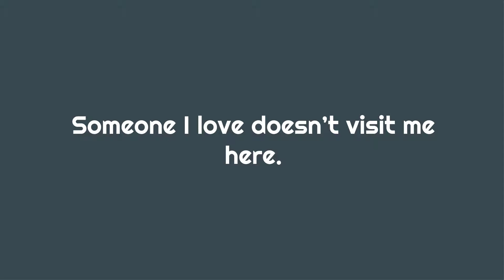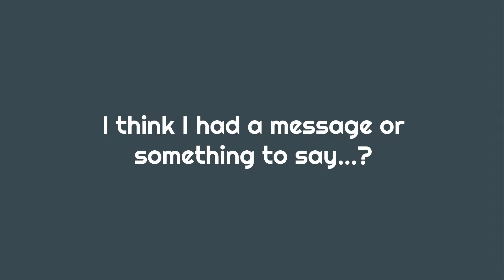Mechanical Poetry - Worthless Words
Mechanical Poetry

Worthless Words

Going to be busy with things. So I am taking a break. I will try to get a poem uploaded once a week. I think the next three weeks are going to be stressful and time consuming.